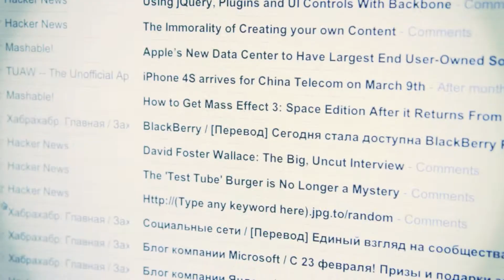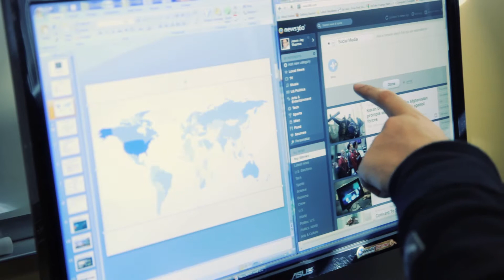News360 Micro-Documentary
Discover News360, a BizSpark One startup delivering a next-generation news personalization and aggregation service that tailors content just for you.